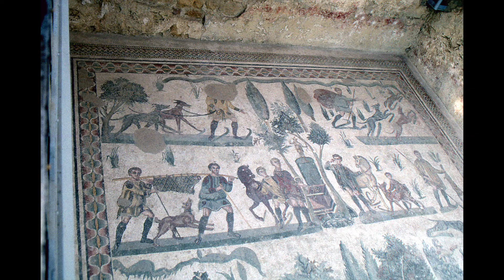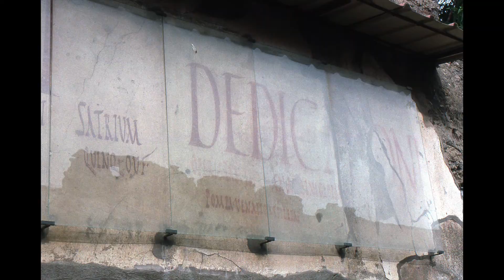1994 Italy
This trip, 2 years after Northern Italy and Eastern France. took Ruth and Jeff to Sicily and Southern Italy